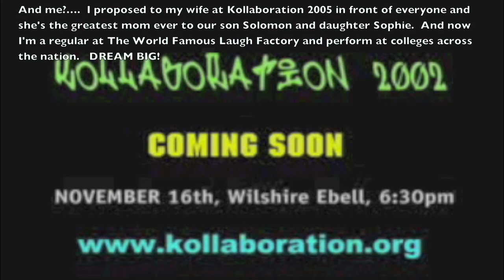Kollaboration 2001, David Elsewhere, Mike Song, PK, and Awkward Dancer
One of the OG Viral Videos

Some insight to one of the original viral videos before Youtube existed.  I used to pay hundreds of dollars each month to stream this video on Kollaboration.org.   Once it was featured on Ellen, we started getting 40,000 hits per day on Kollaboration.

I can't believe its already been 11 years since the video and 12 years since the first Kollaboration.

TIME FLIES.

EVERYONE, DREAM BIG!